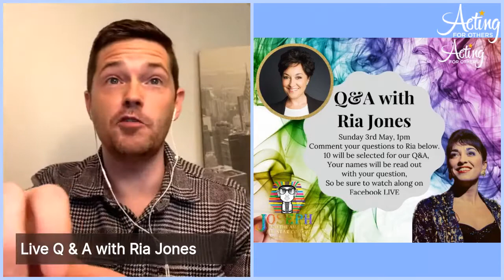Live Q&A with Ria Jones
Adam Smith hosted a fun filled question & answer interview. They discussed life in lockdown, Joesph, Joseph Concert, careers and much more.

We are supporting the charity 'Acting For Others'. We are hoping we can all be back in theatres very soon and get back to doing what we love the most - performing for you